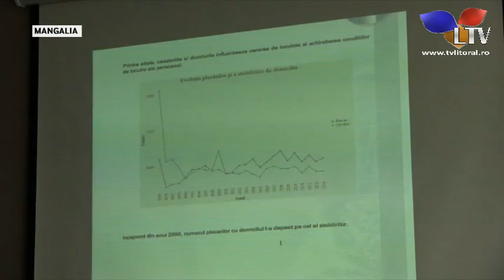Se caută strategii de dezvoltare a orașului Mangalia - Litoral TV